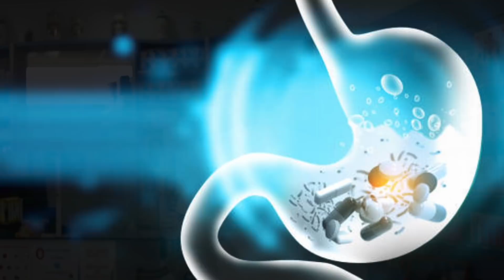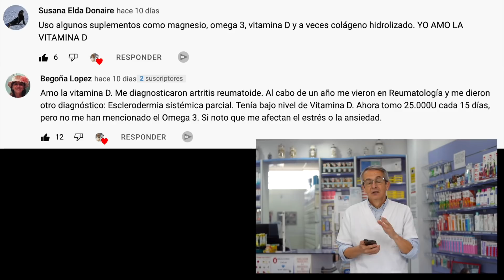#1 PEOR BEBIDA que DISUELVE tus DIENTES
El esmalte de los dientes es la sustancia más dura de nuestro cuerpo, sin embargo, hay una bebida puede disolverlo fácilmente. Descubre cuál es la peor bebida para tus dientes.

0:00 Introducción: peor bebida que disuelve tus dientes
01:08 Hola soy Sento
01:49 ¿Qué produce la desmineralización de los dientes?
04:25 Factor de la exposición a ácidos
04:41 Papel importante de la saliva
06:01 ¿Qué es lo peor que puedes beber?
07:32 ¿Cuál es el peor refresco para tus dientes?
07:41 Cómo proteger tus dientes
08:13 Preguntas finales
08:34 Mejores comentarios vídeo porqué deberías tomar vitamina D cada día

En el vídeo de hoy voy a hablaros de las peores bebidas para tus dientes. Estas bebidas que pueden disolver el esmalte dental y causarte caries.

Los refrescos o sodas tiene aproximadamente un pH de 2,4 lo que significa que son muy ácidos. La acidez provoca la descomposición de los minerales que constituyen los dientes. Pero también tenemos que tener en cuenta cuánto tiempo están expuestos a esas bebidas ácidas. Así, si tomas agua con limón o café una vez al día no es tan malo como beber refrescos a toda hora.

Otro cosa a tener en cuenta es la saliva. La saliva es un factor importante para amortiguar los ácidos y reducir las bacterias que fermentan los azúcares y producen ácido en la boca.

Las bacterias pueden cambiar el pH de la boca, haciéndola más ácida. Las bacterias suelen estar en la raíz de la causa de la desmineralización dental. El azúcar hace que la boca sea más ácida y lo hace indirectamente al ser el alimento de las bacterias que producen metabolitos ácidos.

Lo peor  para tus dientes que puedes beber es cualquier bebida  con ácido y azúcar como: zumos, refrescos (sodas) y bebidas deportivas o energéticas.

Si sigues una dieta baja en carbohidratos, no necesitarás preocuparte por beber jugo de limón o vinagre de sidra de manzana diluido en agua. Pero usar una pajita y enjuagarse la boca después de tomarlos evitará mayores problemas.

Información legal.
Vídeo de grabación propia.